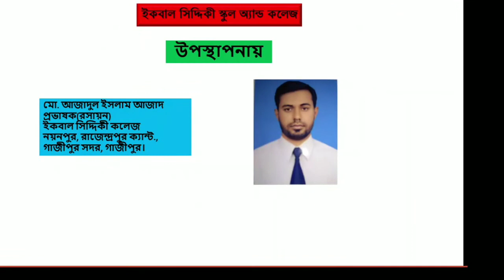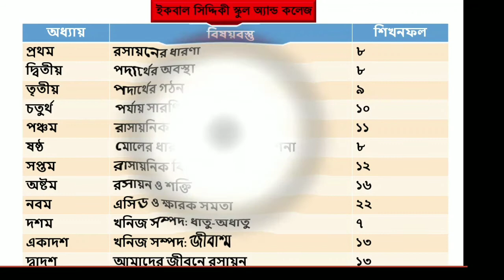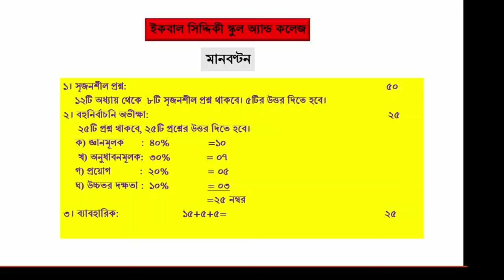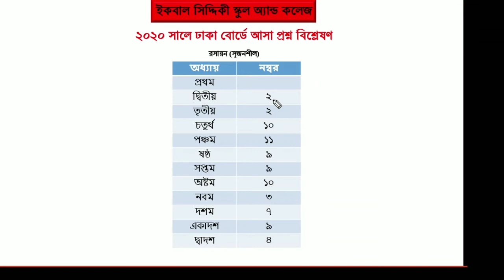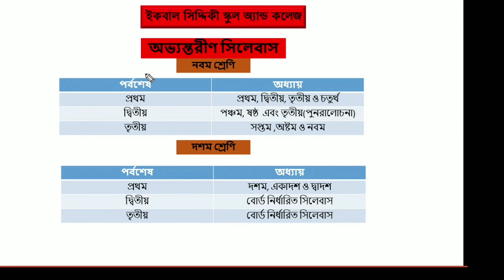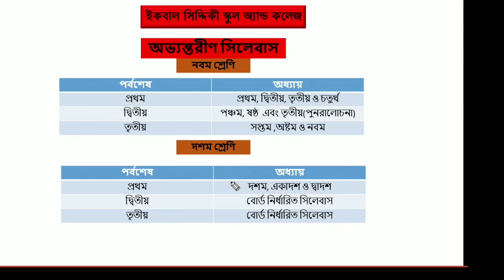Orientation To Chemistry || Class: Nine -Ten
Md. Azadul Islam Azad
Lecturer